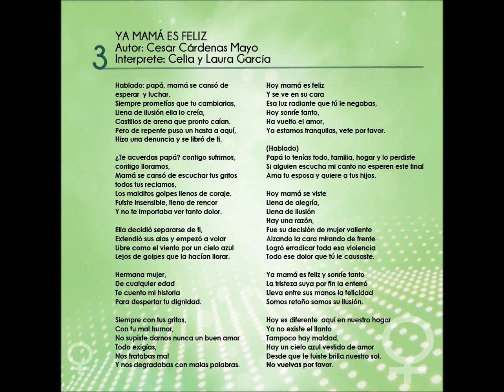3 Ya mamá es feliz - Cantando por la no violencia contra las mujeres 2012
"Ya mamá es feliz" es la tercera canción que aparece en el Disco del "Segundo Concurso estatal Cantando por la no Violencia contra las Mujeres".